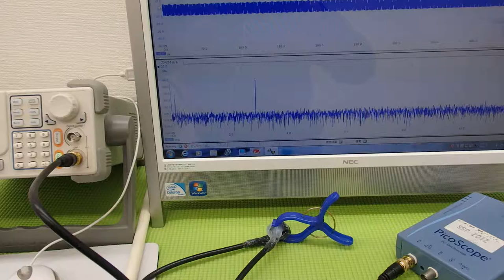オリジナル超音波実験 （超音波システム研究所 ultrasonic-labo）